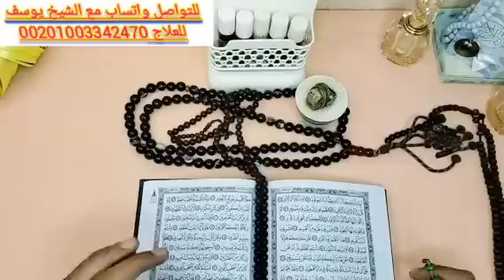برج الجدي 🐐 اقوى استخاره عامة تفصيلية بالقران الكريم وكشف روحاني كامل عنك وكارما للظالم والشريك الطر